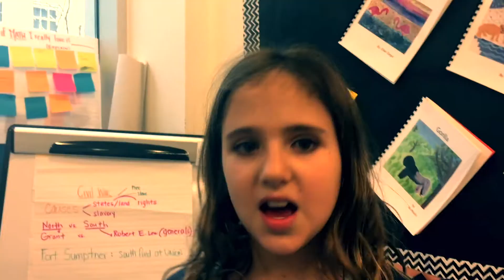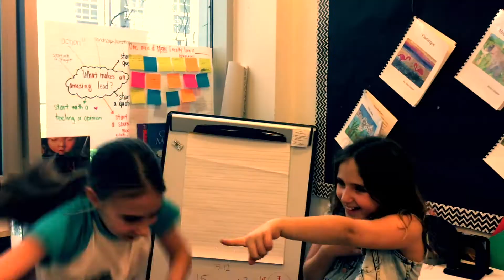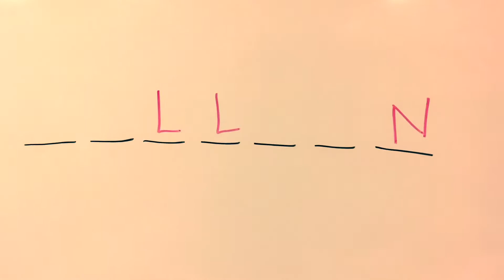Best Friends' Game Show